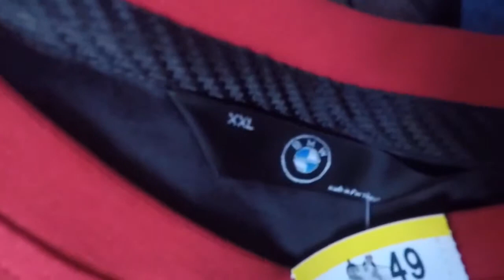Quick thrift store haul for eBay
Quick thrift store haul from today. Mostly men’s clothing with a few others mixed in.